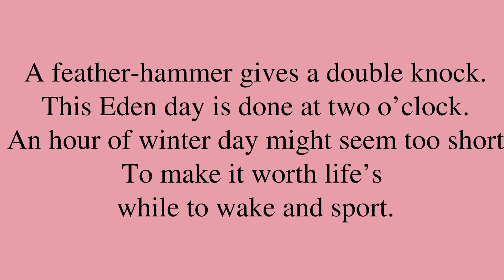Poem by Robert Lee Frost: “A Winter Eden”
“A Winter Eden”, by Robert Lee Frost. *** Be sure to check out for a bunch of neat machine learning applications, for new and intimate ways to interact with media content!